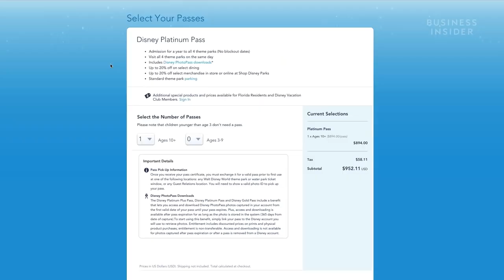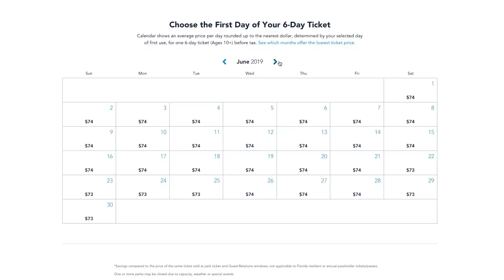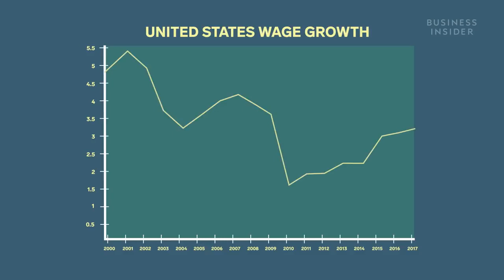ディズニーワールドが高い理由｜Why Disney World Is So Expensive